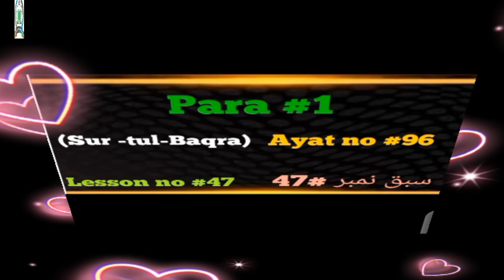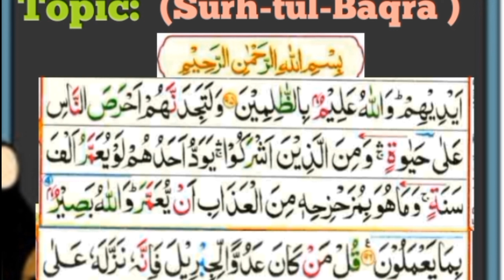Para #1/Class #47(Learning Quran).